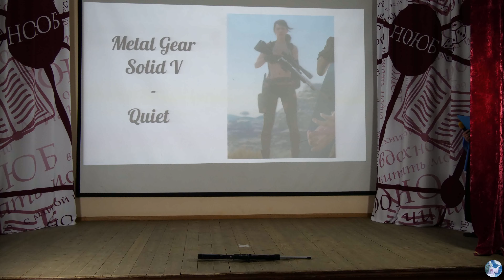Metal Gear Solid V - Quiet (Одиночное косплей дефиле) - Moon Rabbit (18.12.21)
Фестиваль: Moon Rabbit 2021